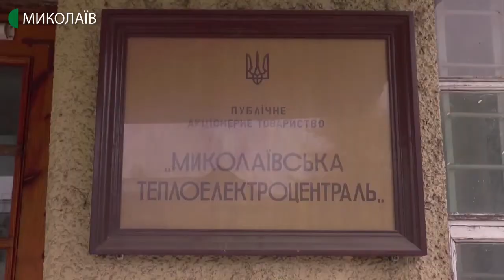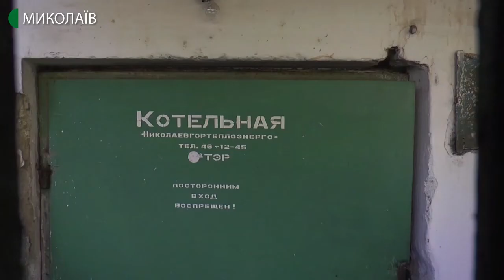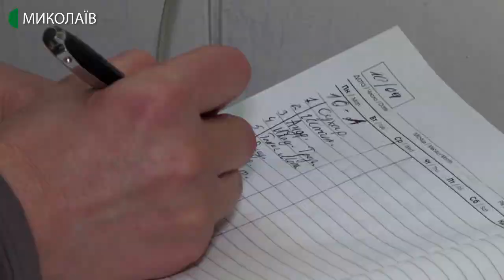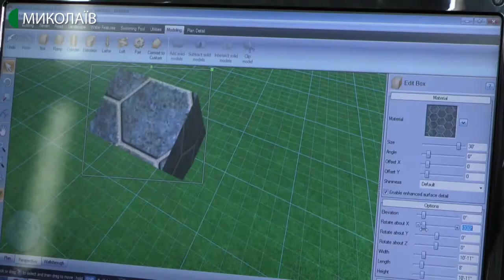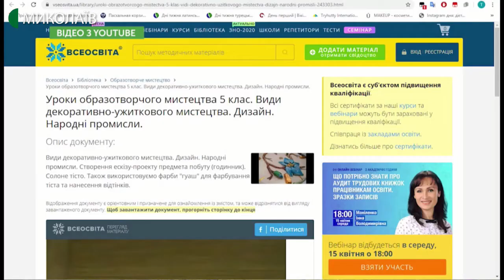10.04.2020. Новини. 17:00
Новини
Інформаційна картина дня (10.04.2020) поглядом кореспондентів телеканалу UA: Миколаїв (випуск новин — 17:00):
- cтаном на 16:00, 10 квітня, на Миколаївщині не підтверджено жодного випадку коронавірусної хвороби. За останню добу за медичною допомогою звернулося чотири пацієнти з підозрою на COVID-19, з них двоє осіб госпіталізовано до Миколаївського обласного центру лікування інфекційних хвороб говорить, - головний державний санітарний лікар Миколаївщини Володимир Клочко;
- згідно рекомендацій від головного санітарного лікаря Віктора Ляшка, який вчора приїжджав до Миколаєва із перевіркою, від сьогодні перевіряють на наявність коронавірусу і людей з пневмонією;
- Миколаївська ТЕЦ стала кращою в Україні по сплаті абонентами за енергоносії. Про умови роботи у карантині та інші особливості опалювального сезону, який завершився у Миколаєві, восьмого квітня, розповів директор підприємства Юрій Кішко;
- із введенням карантину у школах вчителям та учням довелося опановувати дистанційний спосіб навчання. Наші журналісти завітали на один такий урок.